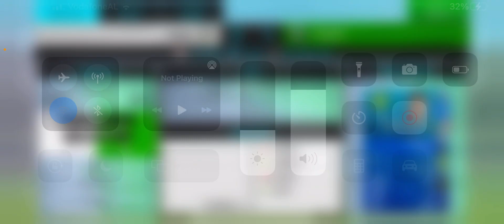Soccer Manager 2021 - Parma Vs Sassuolo Gameplay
Soccer Manager 2021 is a free Football Management Game! We are going to take a football team to the top and test our management skills and build our top eleven! The football games feature realistic 3D graphics, intense competitions and an in-depth game economy.This match is against Sassuolo for Serie A.We gonna make the maximum to get a positive result.Let's enjoy it together!
Follow Soul King HD on Social Media to always stay up to date:

About Soul King HD Channel:

Soul King HD Channel provides all 100% original gameplay recorded by me,edited and commented with my voice too.If you have any video request of any game that you wish me to cover feel free to contact me.Thank you for watching.Peace and Love for all of you!!